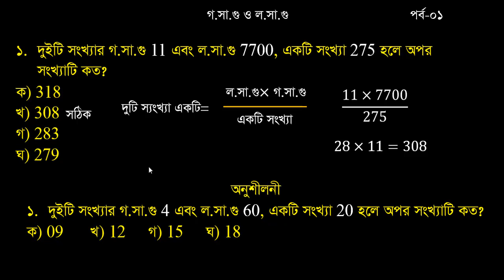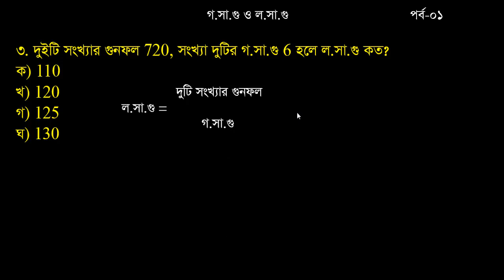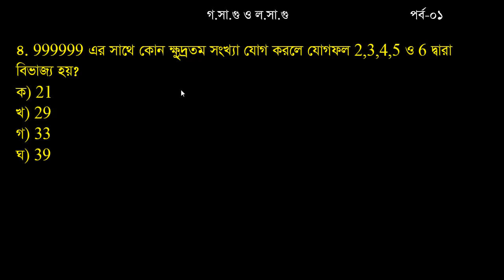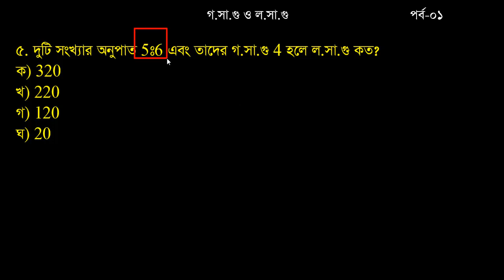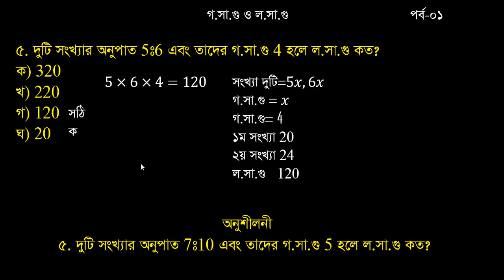শর্টকার্টে গ.সা.গু ও ল.সা.গু পর্ব: ০1, চাকরির পরিক্ষার্থীদের জন্য, Math Tricks in Bangla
আমি তৈরী করেছি গণিত শাখার সাথে সম্পর্কিত এক্সক্লুসিভ সকল কনট্যান্ট।
২. আমি আশা করছি আমার কনট্যান্ট গুলো আপনাকে বোরিং বা বিরক্ত করবে না।
৩. বিভিন্ন সরকারী চাকুরী ও বিসিএস পরিক্ষায় আসা বিভিন্ন অংকের মজার শর্ট টেকনিক  যা অংকের জড়তা কমিয়ে আনবে।
৪. প্রতিটি ট্রপিকের উপর রয়েছে আপনাদের জন্য অনুশীলন যা গণিত অনুশীলনে আপনাকে সহায়তা করবে।
৫.  আমি আশা করি আমার এই ইউটিউব চ্যানেল গণিত শাখার ভয় ও দূর্বলতা  কমিয়ে আনতে আপনাকে যথেষ্ট সাহায্য করবে।
৬.  এক্সক্লুসিভ  স্লাইডসো,এ্যানিমেশন, ট্রানজেকশন ও কালারফুল ট্যাক্স নিয়ে আমার কনট্যান্টকে সাজিয়েছি যা অন্যদের ছেয়ে একটু হলেও আলাদা ও মজার বলে মনে হবে।
শর্টকার্টে গ.সা.গু ও ল.সা.গু পর্ব: ০2, চাকরির পরিক্ষার্থীদের জন্য, Math Tricks in Bangla

Ans 1: 12
Ans 2: 38
Ans 3: 88
Ans 4: 20
Ans 5: 350